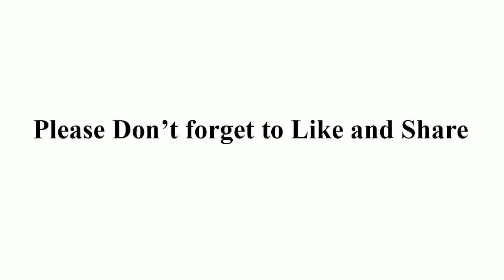how to draw an eraser step by step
Picture Direction for a How to draw a eraser